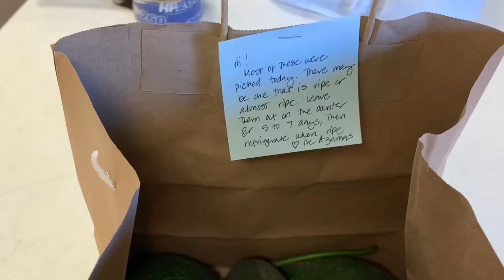AFMC Meal Deliveries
We love our congregation!
This was truly such a beautiful outreach event. Thank you to all who made this day possible! We can’t wait to see you soon. Know that you are not alone and not forgotten! Take care and stay well, AFMC!